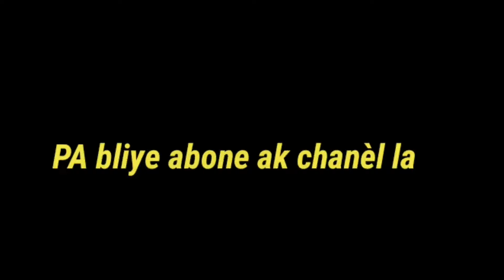Konpilasyon 5 pi bèl videyo lil zla kap fèw ri anpil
PA bliye abone ak chanèl YouTube la